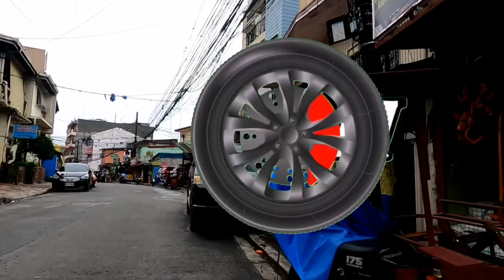exploring during RUSH HOUR in MUÑOZ to TANDANG SORA via Congressional Avenue / 🇵🇭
Rush hour in Muñoz QC and to Tandang Sora Via Congressional Avenue QC

Watch it in 1080p60 or HD. No talking, No vlogging, No music, Just a pure walking and Driving tour experience with real city ambient sounds.

Your feedback helps to create more content like this!